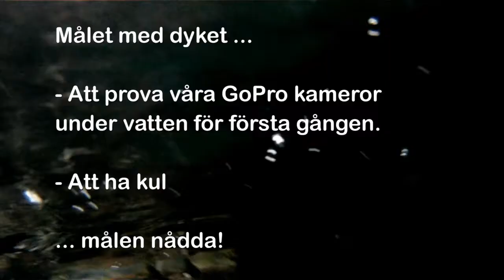Dyk 2011 11 12 Grebbestad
En dyktur i våtdräkter väl arrangerat av Pelle Moberg på WestPoint divers. Filmen är gjord med hjälp av en Gopro version 1 vilket har visat sig vara relativt bra men en GoPro 2 som användes av kollegan var betydligt bättre. Dock ej inklippt i denna sekvens. Filmen är lång och ointressnat för dom som inte var med  ;c)